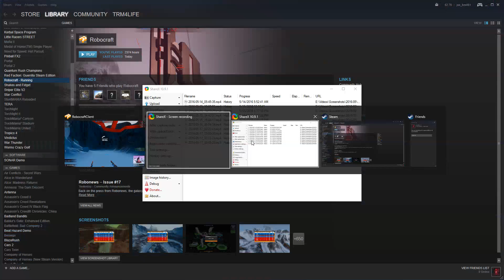Robocraft battle arena, team carry. Player trm4life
I keep pushing towers with my bot "Hover-cles"  to get the win, and actually get a comeback victory with almost 6k points.